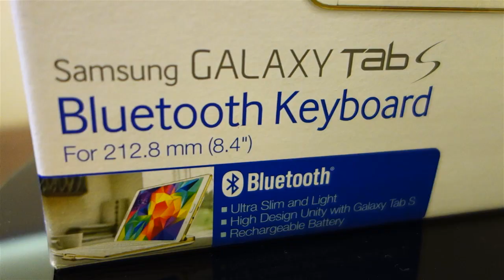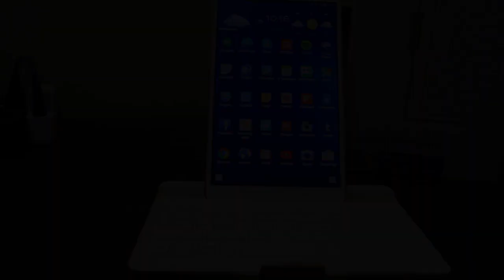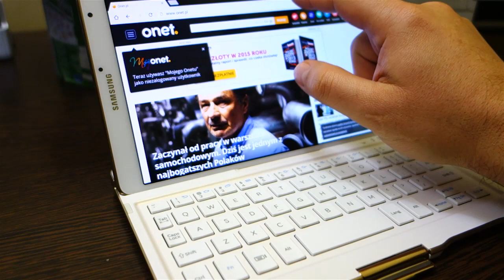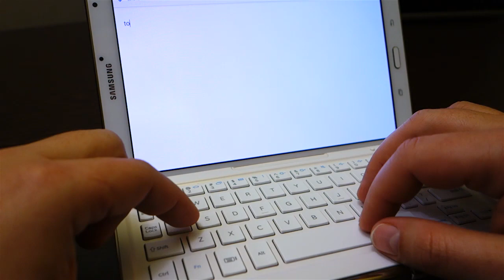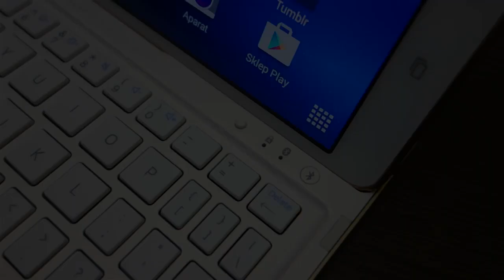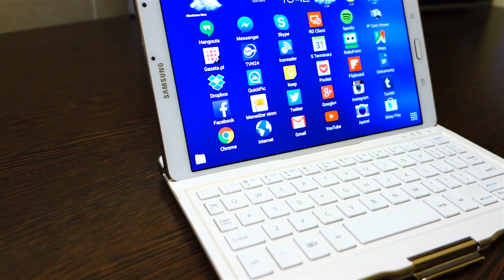Bluetooth Keyboard Samsung Galaxy Tab S - Test - Review - Recenzja - Prezentacja